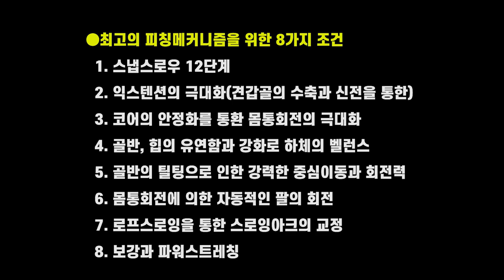강력한 투수의 비밀. 몸통회전 훈련법 공개[1단계] 사회인야구+엘리트투수라면 꼭 봐야할 영상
몸통회전은 투수의 피칭에 있어서 매우 중요한 한 부분이라 할 수 있습니다.
본 영상은 몸통회전훈련법 4가지 중에서 그 첫번째 훈련영상입니다
꾸준히 훈련한다면 분명 좋은 결과가 있을 겁니다.

엘리트 개인레슨, 사회인야구 개인레슨, 그룹레슨, 팀레슨은

궁금사항이나 더 배우고 싶은 동작, 또는 자신의 폼이나 개선점 등과 관련하여 댓글을 달아주거나 메일을 주면 영상으로 제작하여 업로드 해드리겠습니다

[BGM출처]
DuDa_by_IanPost_Artlist
HittheGroundRunning_by_RyanPrewett_Artlist